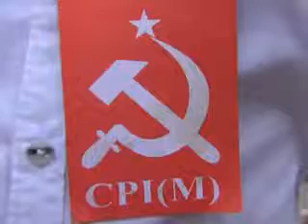HTODAY SOLAN CPI (M)DHARNA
चुनाव नज़दीक आते ही सभी राजनैतिक दल सक्रीय हो चुके है वैसे तो हिमाचल में दो बड़े राजनैतिक दल कांग्रेस ओर बी जे पी है लेकिन तीसरा विकल्प अभी तक कोई भी राजनैतिक दल नहीं बन पाया है | एसे में अब मार्क्सवादी कम्युनिष्ट पार्टी तीसरे विकल्प के रूप में सोलन में लगातार राजनैतिक जमीन तलाश रही है इसी उपलक्ष में आज सोलन के माल रोड पर मार्क्सवादी कम्युनिष्ट पार्टी  ने रोष प्रदर्शन किया | प्रदर्शन के दौरान भाजपा की केंद्र सरकार ओर प्रदेश में कांग्रेस सरकार को जम कर कोसा ओर उनके विरुद्ध नारे बाजी की | रोष प्रदर्शन के माध्यम से लोगों को जागरूक करने का प्रयास किया गया कि हिमाचल की जनता को अब तीसरे विकल्प की आवश्यकता है |